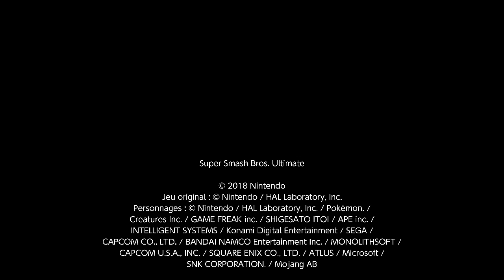Super Smash Bros Ultimate Affrontement Dernier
J'ai enfin réussi à enregistré un combat que je qualifierait de Épique dans Super Smash de la Switch ! Espérons que le résultat sera de bonne qualité! A plus